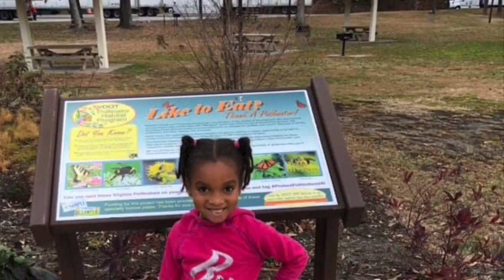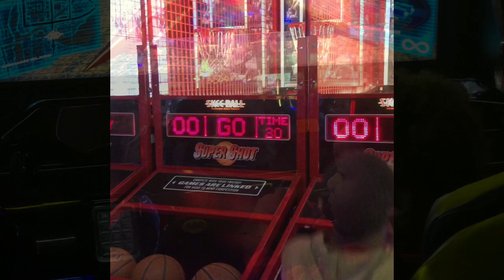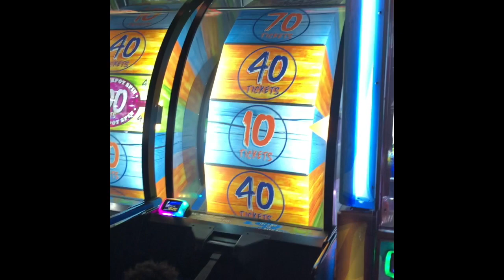House of Udoh’s Dave & Buster’s Vlog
Watch our Family Vlog at Dave & Buster’s. See what the kids choose from the menu. Enjoy some of the famous games with us.